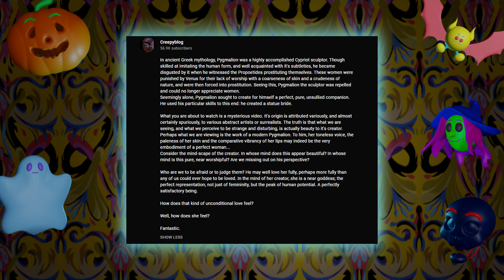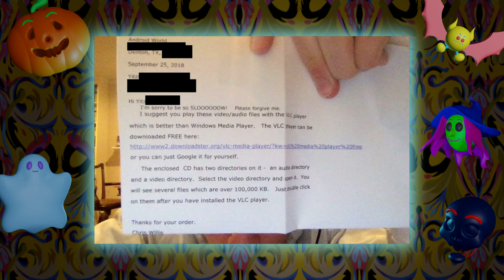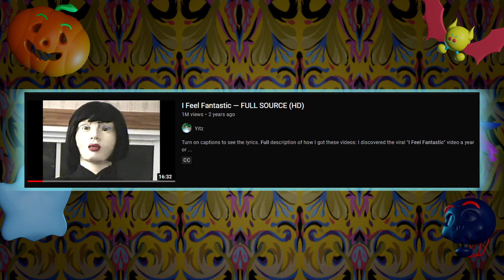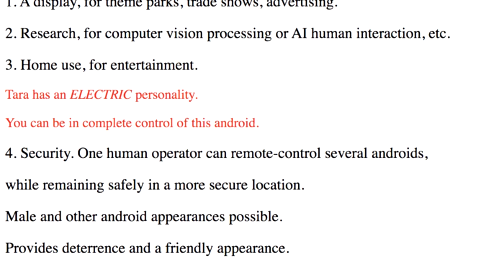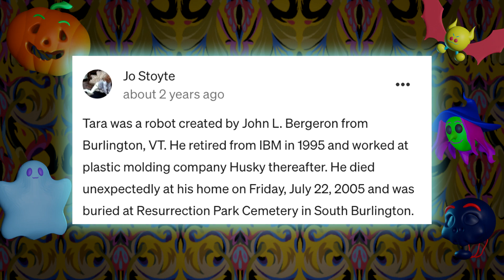The Tragic Tale of Tara, the Singing Robot - Traumathon 3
📱 Check out her Tik-Tok Content!